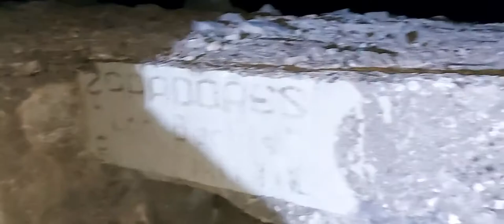Ellos están ahí, búnker de Jaulín 1º parte, 2020